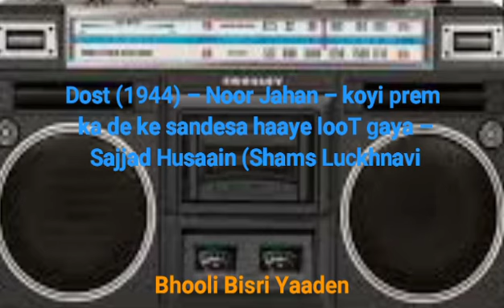Dost (1944) Neer Jahan - koyi prem ka de ke sandesa haye looT gaya- Sajjad Husaain (Shams Lucknnavi)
Dost (1944) Neer Jahan - koyi prem ka de ke sandesa haaye looT gaya Sajjad Husaain (Shams Lucknnavi)